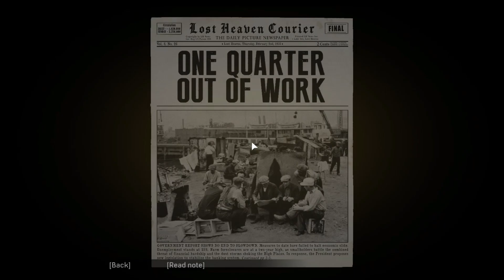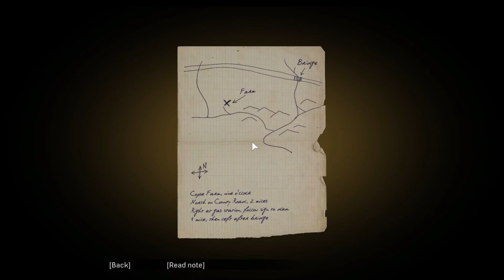Mafia definitive Edition Pc Gameplay walkthrough Part 9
pc gameplay single player full walkthrough mafia definitive edition  chapter 9 is now available here.
mafia definitive edition windows 10 campaign full gameplay walkthrough single player chapter 9.
mafia definitive edition walkthrough single player campaign windows 10 full playthrough chapter 9.
single player windows 10 pc gameplay full mafia definitive edition walkthrough campaign chapter 9.
full playthrough mafia definitive edition campaign chapter 9  single player windows 10 gameplay.
single player chapter 9 mafia definitive edition full playthrough campaign gameplay no commentary.
quintus upali full hd gaming brings Mafia Definitive Edition Pc Gameplay Part 9 (FULL HD 1080p WALKTHROUGH)

'When not completing quests to advance the story, players can leisurely explore lost heaven thanks to the game's open world design. the free ride game mode, where players are not constrained by the missions' linearity and can discover hidden side missions and collectibles unique to this mode, is where this is primarily done. the gameplay improves upon mafia III from 2016 and includes new motorcycles and improved mission mechanics. the english voices were remade, however some of the seasoned czech mafia voice actors returned for the remake. for the game, an original soundtrack was also composed.''